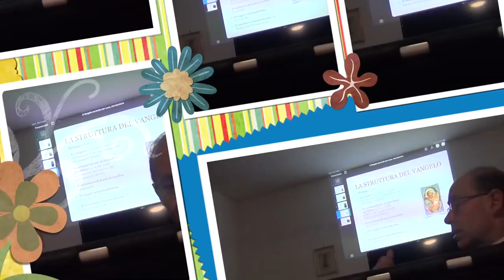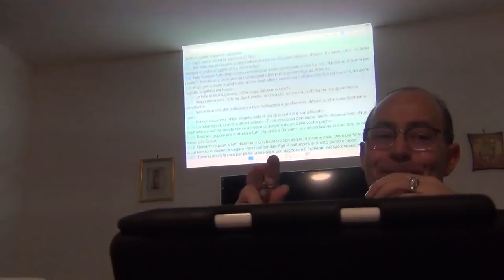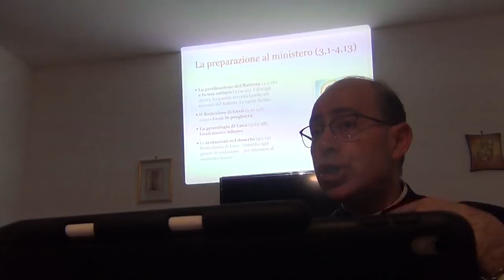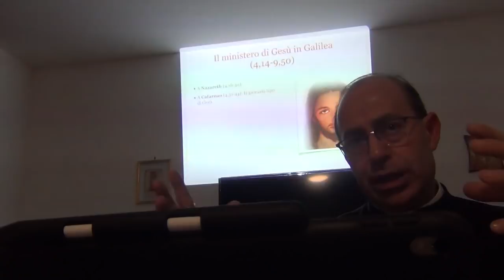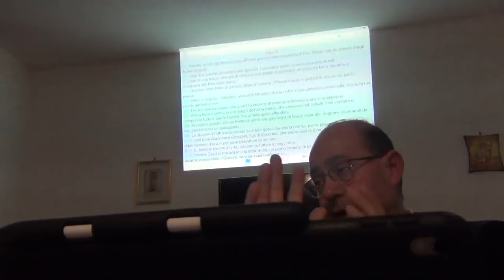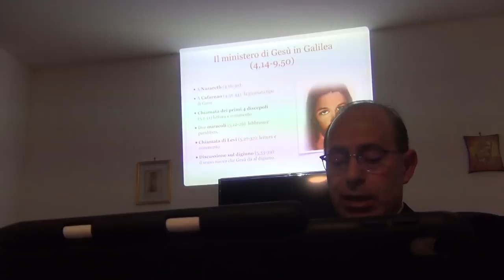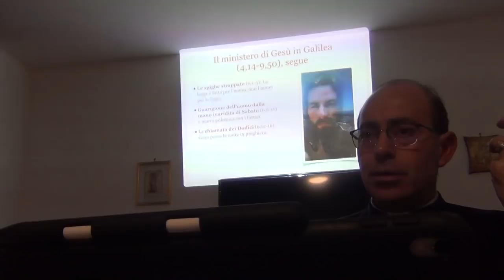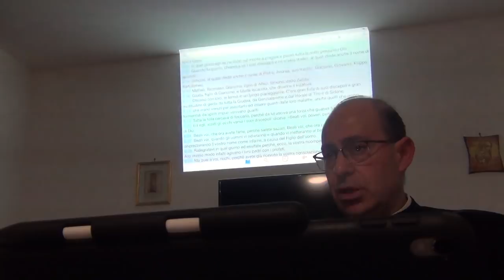La preparazione e il ministero di Gesù in Galilea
Il Vangelo secondo san Luca: La preparazione del ministero pubblico e il ministero in Galilea. La predicazione di san Giovanni Battista, la genealogia secondo Luca e le tre tentazioni. La giornata "tipo" di Gesù. Il rifiuto ricevuto a Nazareth, la chiamata dei primi discepoli e la scelta dei Dodici. I primi miracoli. Lettura, esegesi e commento. Mercoledì 23 Gennaio 2019